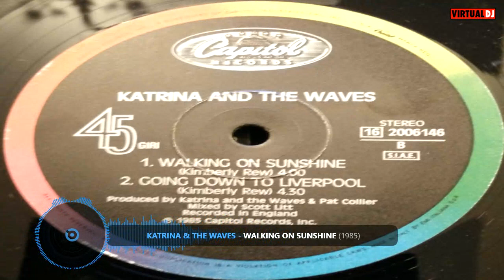Katrina And The Waves – Walking On Sunshine (1985)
Vinile 12" 45 RPM Maxi-Single*
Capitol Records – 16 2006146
Taken From The Album – Katrina And The Waves*
Written-By – Kimberly Rew*
Producer – Katrina And The Waves* Pat Collier*